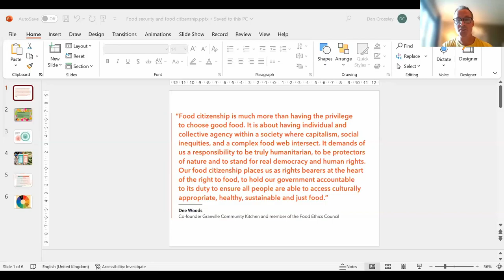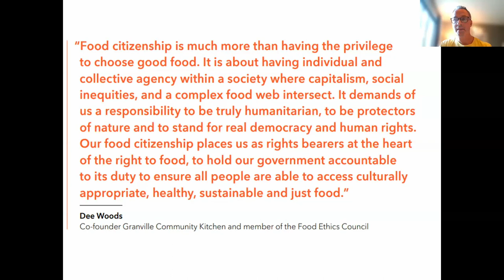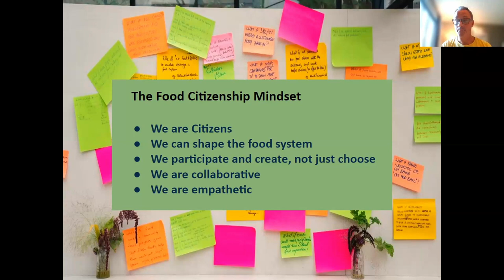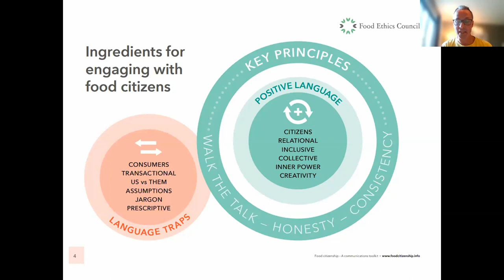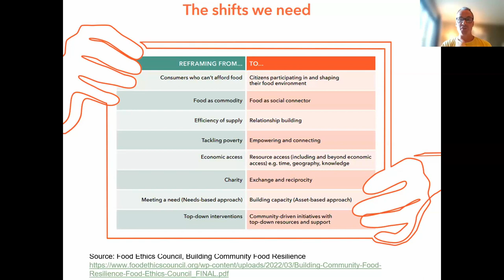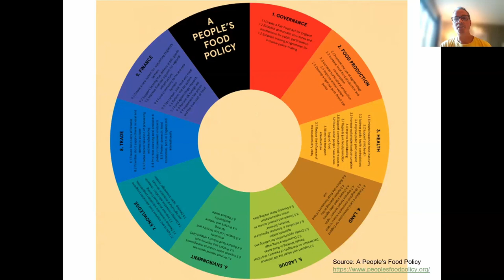Dan Crossley on Food Citizenship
Dan Crossley of the Food Ethics Council explores our personal responsibility for thinking about and behaving differently with food. He outlined some of the creative actions citizens are taking around the UK and the need to address issues of hunger, nutrition and our connection to where food really comes from.